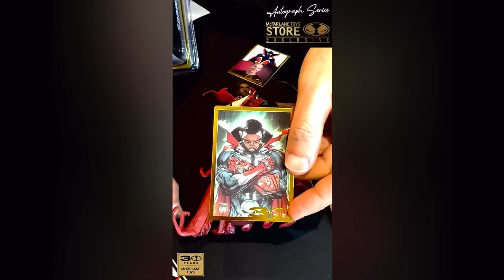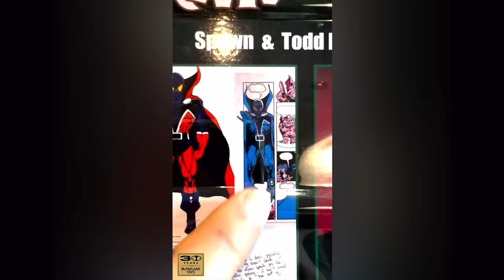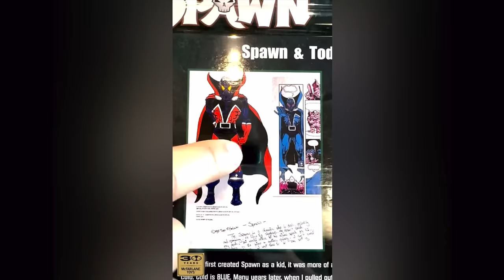2024 NEW SPAWN TOYS REVEALED | Year Long McFarlane Toys 30th Anniversary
Join me for a deep dive look at the new SPAWN toy reveals for the McFarlane Toys 30th Anniversary Celebration!

SPAWN #311

Spawn Commando Animated:

Hell Spawn:

Spawn/Todd 2 Pack: